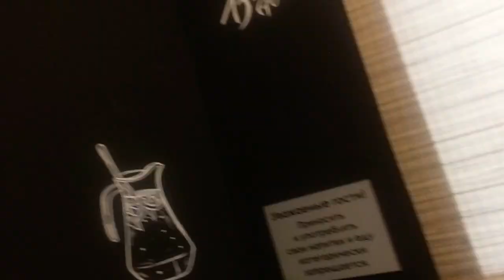Укулеле Чайф - Не спеши (Инструментальная)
В кафе - пекарня занимаюсь подбором новых мелодий. Чайф - не спеши. Предварительно на слух для медиаторной техники звукоизвлечения правой рукой.